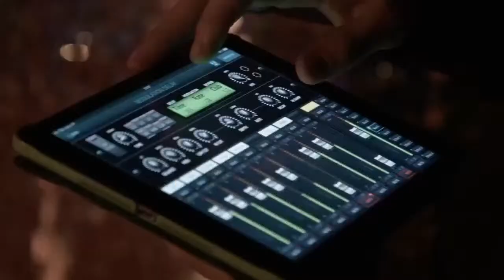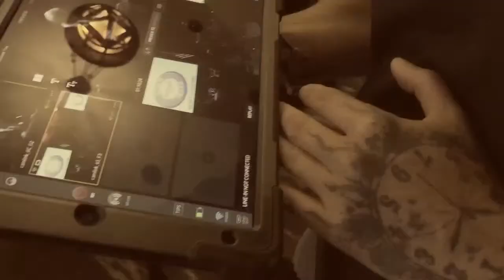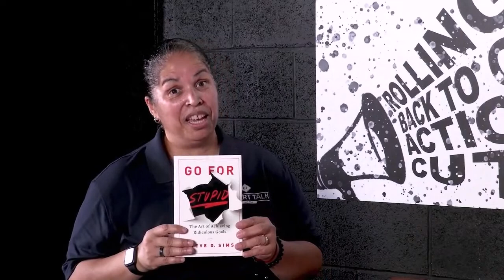Unraveling the Mystery of Extraordinary Success with Greg Reid and Steve D. Sims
Get ready for an episode of ExpertTalk with TGo that's about to turbocharge your ambition and ignite your passion! We're coming at you with an electrifying duo of visionary leaders who'll send your motivation levels soaring!

First in our spotlight is Greg Reid, an entrepreneur with a golden touch and a big heart. Greg is a strategic mastermind who excels in transforming complex problems into bite-sized solutions. Known for delivering results at breakneck speed and cultivating profound relationships, Greg is the force behind Secret Knock. It's the globe's top networking event, an invite-only gathering where titans of industry, millionaire moguls, world-famous athletes, and savvy investors collide! You're about to get an inside peek - don't miss this chance!

Next, step into the extraordinary world of Steve D Sims, the 'Real-life Wizard of Oz.' Steve is the genius behind Bluefish, the legendary company that conjures up once-in-a-lifetime experiences for the elite. This maverick makes the impossible possible daily. Now, he's here to share his magic with us, revealing the trade secrets that can turn your dreams into reality!

Now, let's get one thing straight - Steve isn't your average speaker. There's no smoke and mirrors, no illusion, no layers to peel back. With Steve, what you see is what you get. He's all substance, all heart, all magic.

This isn't your average talk show. Expert Talk with TGo is an international sensation that’s been featured on Amazon Prime, iHeart Radio, Roku, and is also available now every Saturday morning at 9am PT in Las Vegas on Channel 14-YurView. We're the ultimate connection to global experts, bringing you the insights of over 70 millionaires and 3 billionaires across 400+ episodes!

So, are you ready to power-up your life, redefine your reality, and rocket towards your goals? Don't just stand there - dive into this groundbreaking episode now! Let's rock this journey together!